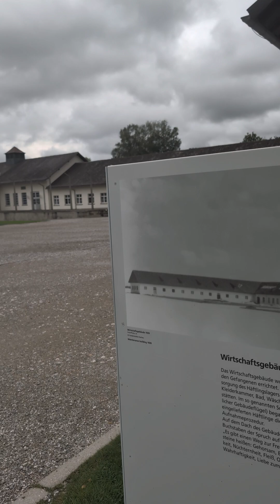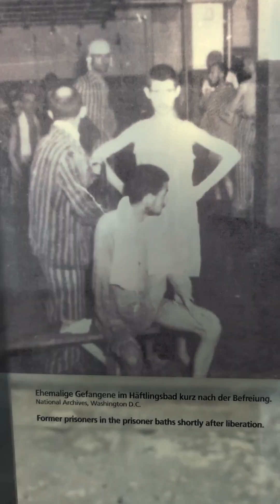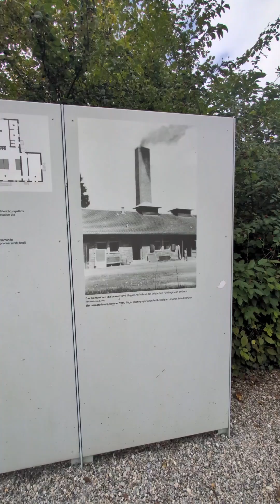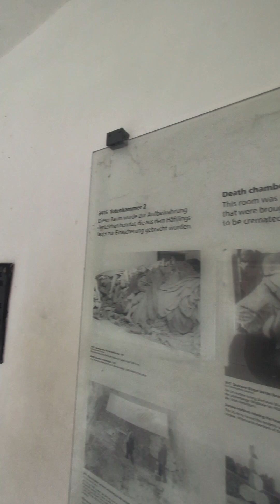Dachau Concentration camp, Munich Germany